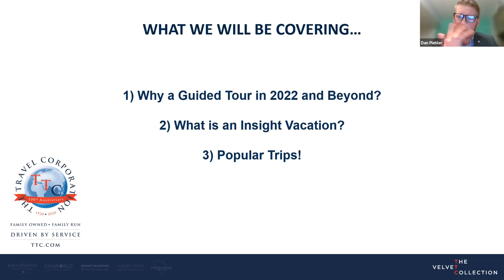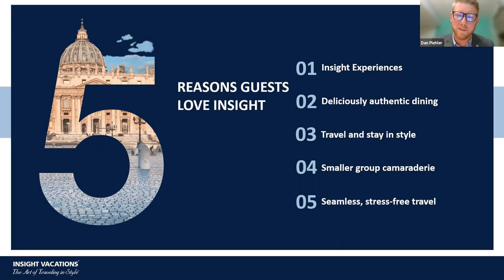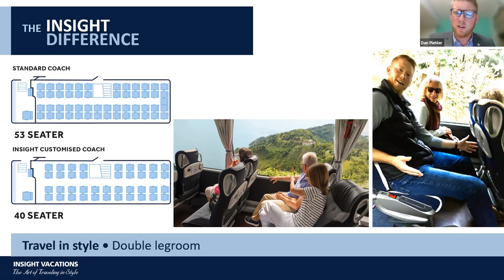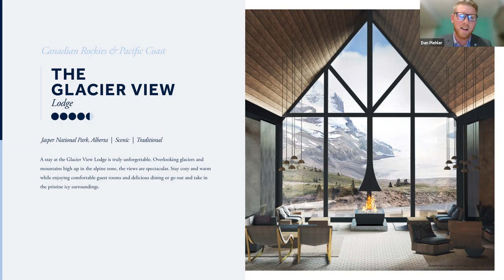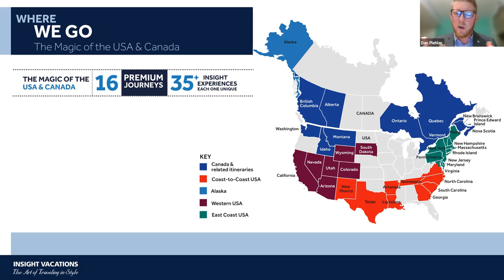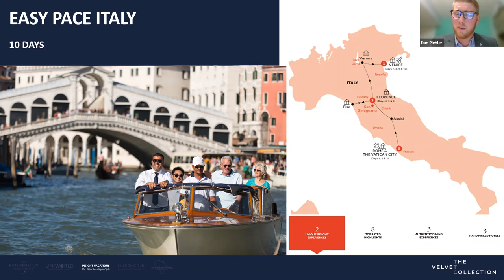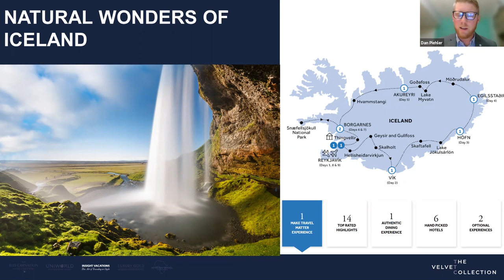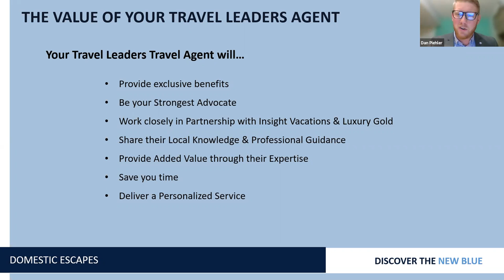What New for Europe 2022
Insight Vacations talks about what is new for travel to Europe in 2022 and why a guided vacation is the best way to go next summer.